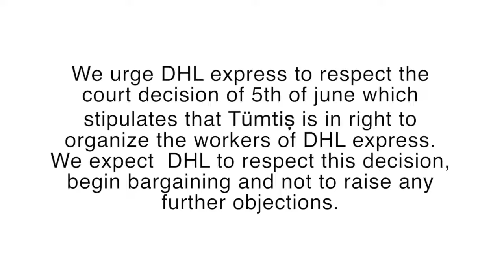Solidarity message - Tümtis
Solidarity message by Frank Moreels - ETF President

We urge DHL Express to respect the court decision of the 5th of June which stipulates that Tümtis is in right to organise the workers of DHL Express. We expect DHL to respect this decision, begin bargaining and not to raise any further objections.